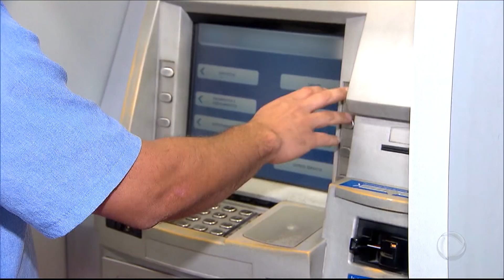Protesto no BRT prejudica 180 mil passageiros no RJ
No Rio de Janeiro, um protesto no sistema de ônibus BRT culminou na paralisação do serviço e afetou pelo menos 180 mil passageiros, que usam o serviço. O motivo do protesto foi o parcelamento do 13º salário. O consórcio responsável pelo serviço informou que já fez o depósito de 20% do salário.

Veja também nesta edição do Boletim JR 24 Horas: quase 8 bilhões de reais do auxílio emergencial serão distribuídos na conta FGTS dos trabalhadores.